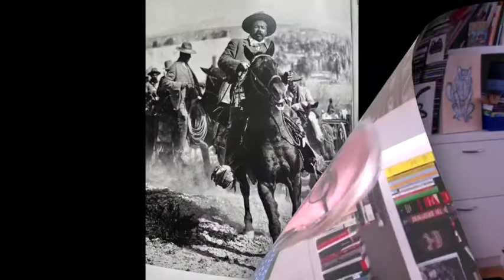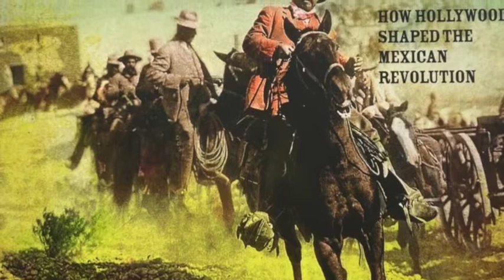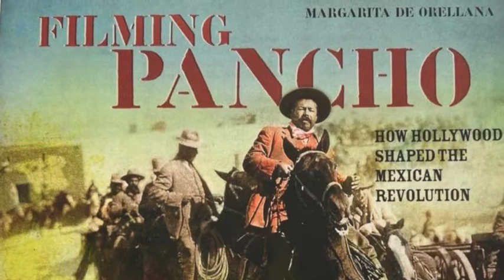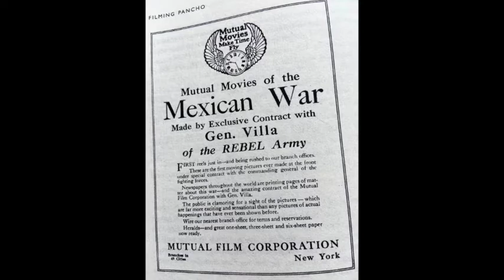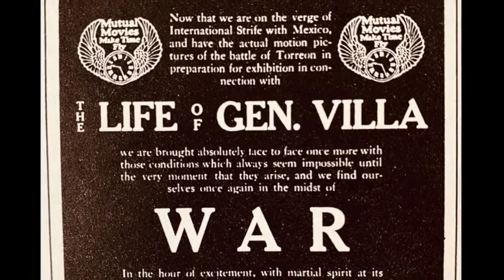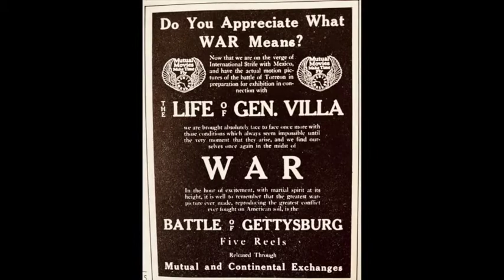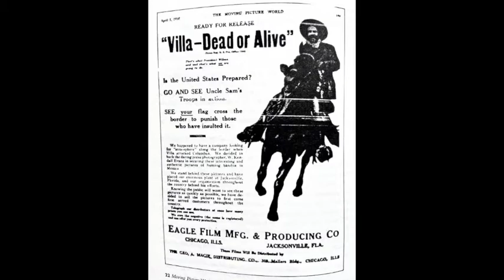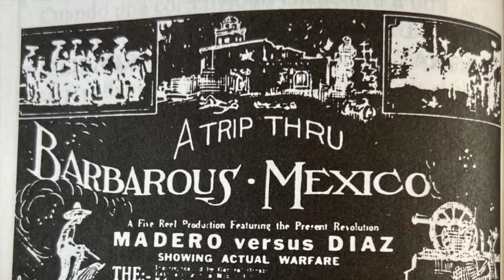Villa y La mirada circular de Margarita de Orellana